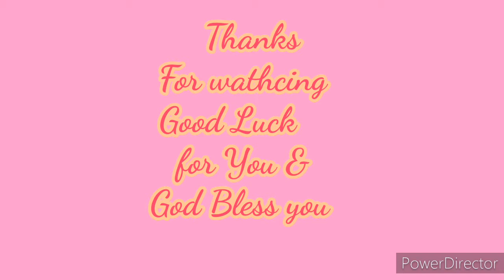tradisi pemakaman tokoh adat suku timor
Calenge isco vz Glory